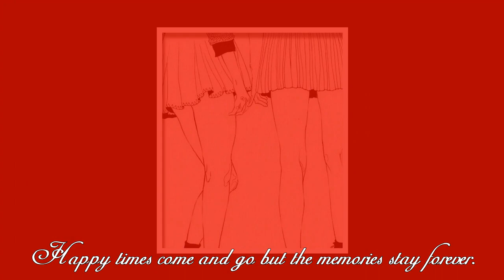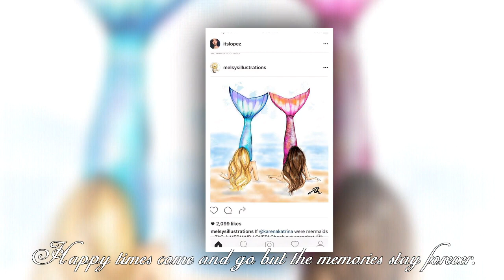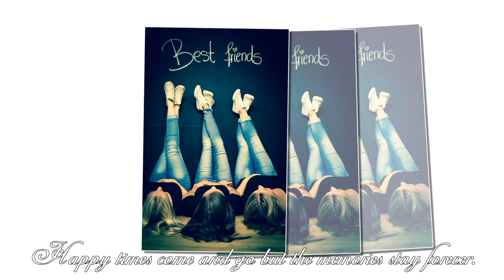Why have friends, Why friendship... Happy times come and go but the memories stay forever.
We try to produce the fun videos channel with hands-on experience. Tracy, Vicky, Cindy, and Judy make learning and fun toy videos. They love animals, play-doh, Minions, surprise eggs opening, Lego, toy reviews, Disney toys, VTech toys, Cookie Monster, Disney Princess Ariel from The Little Mermaid, Sofia The First and Disney Cars Toys Lightning McQueen.
Our videos feature toys from popular Disney movies like Frozen with Elsa and Princess Anna dolls. You'll also find funny Mickey Mouse Clubhouse and Peppa Pig Videos. We hope these videos will bring your family as much joy as we had creating it.